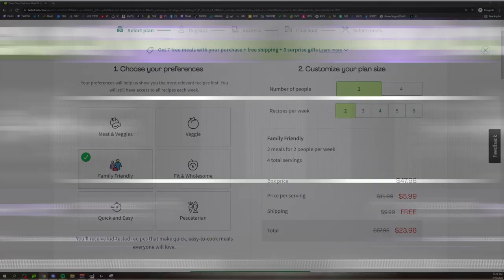CHOKING LIKE YOUR SISTER